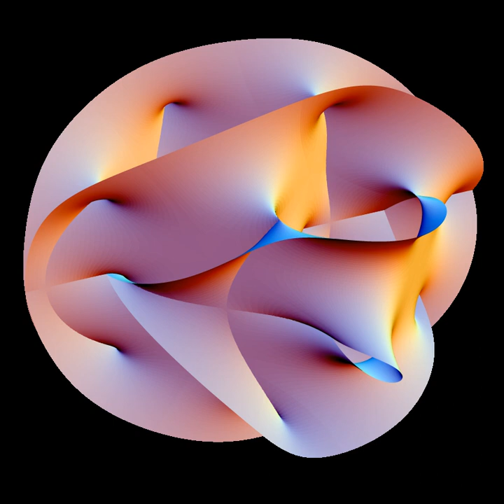Quantum theory of gravity | Wikipedia audio article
00:03:17 1 Overview
00:04:55 2 Quantum mechanics and general relativity
00:05:06 2.1 Graviton
00:07:14 2.2 Dilaton
00:10:03 2.3 Nonrenormalizability of gravity
00:13:02 2.4 Quantum gravity as an effective field theory
00:14:19 2.5 Spacetime background dependence
00:15:40 2.5.1 String theory
00:16:49 2.5.2 Background independent theories
00:17:45 2.6 Semi-classical quantum gravity
00:19:02 2.7 Problem of Time
00:19:57 3 Candidate theories
00:20:42 3.1 String theory
00:23:29 3.2 Loop quantum gravity
00:26:39 3.3 Other approaches
00:28:22 4 Experimental tests

- Socrates

SUMMARY
Quantum gravity (QG) is a field of theoretical physics that seeks to describe gravity according to the principles of quantum mechanics, and where quantum effects cannot be ignored, such as near compact astrophysical objects where the effects of gravity are strong.
The current understanding of gravity is based on Albert Einstein's general theory of relativity, which is formulated within the framework of classical physics. On the other hand, the other three fundamental forces of physics are described within the framework of quantum mechanics and quantum field theory, radically different formalisms for describing physical phenomena. It is sometimes argued that a quantum mechanical description of gravity is necessary on the grounds that one cannot consistently couple a classical system to a quantum one.While a quantum theory of gravity may be needed to reconcile general relativity with the principles of quantum mechanics, difficulties arise when applying the usual prescriptions of quantum field theory to the force of gravity via graviton bosons. The problem is that the theory one gets in this way is not renormalizable and therefore cannot be used to make meaningful physical predictions. As a result, theorists have taken up more radical approaches to the problem of quantum gravity, the most popular approaches being string theory and loop quantum gravity. Although some quantum gravity theories, such as string theory, try to unify gravity with the other fundamental forces, others, such as loop quantum gravity, make no such attempt; instead, they make an effort to quantize the gravitational field while it is kept separate from the other forces.
Strictly speaking, the aim of quantum gravity is only to describe the quantum behavior of the gravitational field and should not be confused with the objective of unifying all fundamental interactions into a single mathematical framework.  A theory of quantum gravity that is also a grand unification of all known interactions is sometimes referred to as The Theory of Everything (TOE).  While any substantial improvement into the present understanding of gravity would aid further work towards unification, the study of quantum gravity is a field in its own right with various branches having different approaches to unification.
One of the difficulties of formulating a quantum gravity theory is that quantum gravitational effects only appear at length scales near the Planck scale, around 10−35 meter, a scale far smaller, and equivalently far larger in energy, than those currently accessible by high energy particle accelerators.  Therefore physicists lack experimental data which could distinguish between the competing theories which have been proposed.